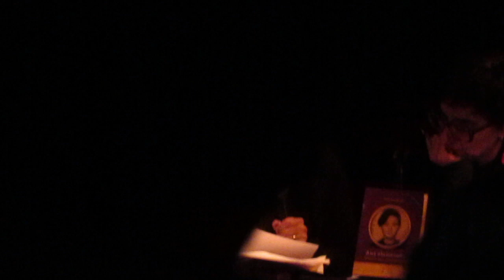VICTORIA MARTINEZ en la presentación "Ana Alumbrada" libro escrito por su hija Alejandra Slutzky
Victoria Martínez , psiquiatra, trabajó con Eduardo Luis Duhalde en el panel de presentación del libro "Ana Alumbrada, militancia, amor y locura en los 60 " sobre la vida de Ana Svensson escrito por su hija Alejandra Slutzky . Panel coordinado por Alejandra Dandan.
en el CC de la Cooperación.
17 Julio 2018